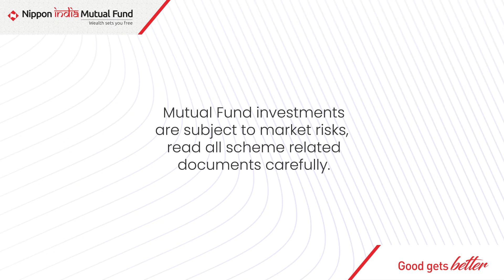Wealth Sets You Free | Gifting an expensive watch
Your dream of gifting your grandfather an expensive watch backed with the right strategy and investment plan is how WealthSetsYouFree